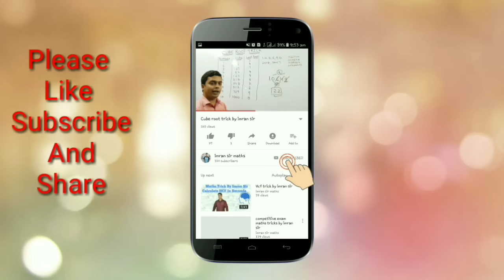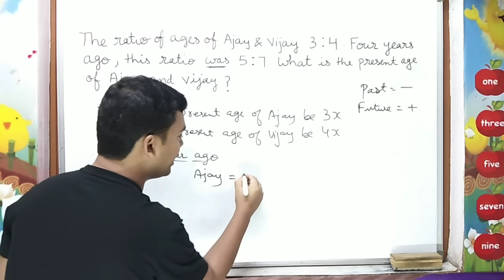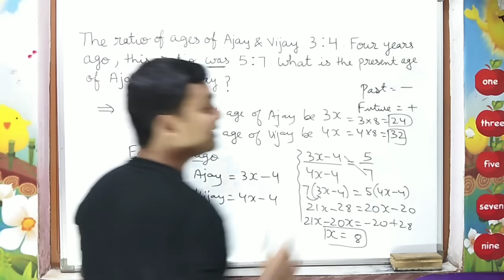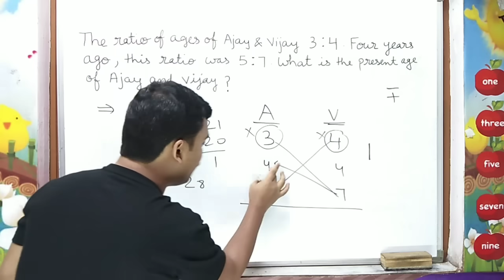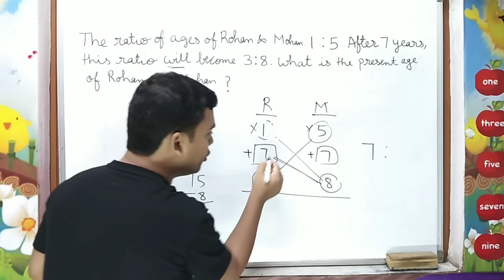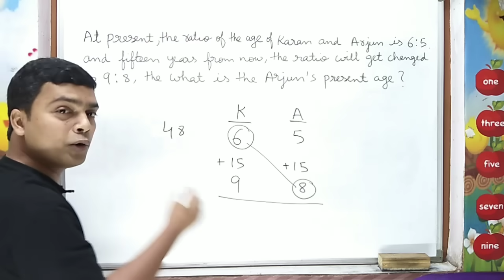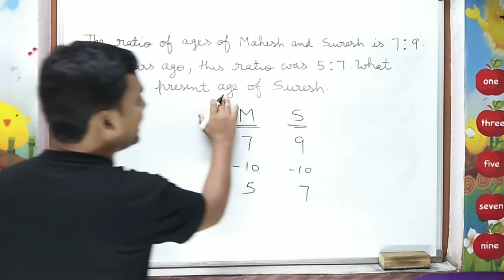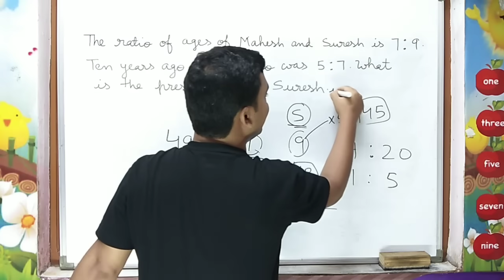Age related problems tricks | Age problems tricks and shortcuts | age related questions | imran sir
Hello Friends

id name : imran sir maths